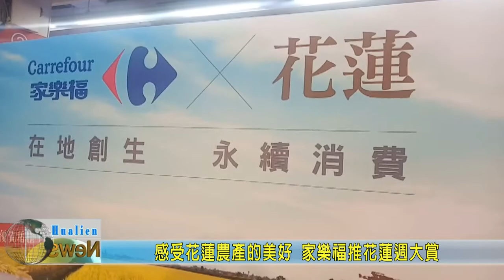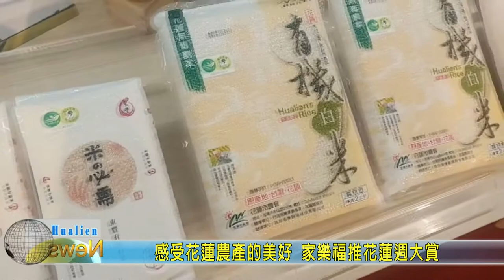20200714 02 感受花蓮農產的美好 家樂福推花蓮週大賞